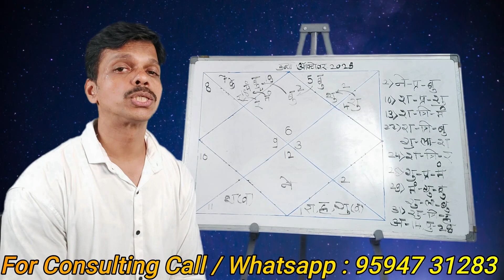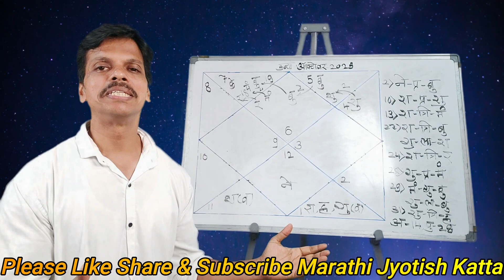Kanya Rashifal October 2023